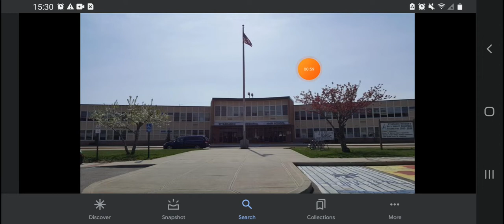I'm Not Happy For Back To School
I'm Not Excited & Happy For Back To School At All